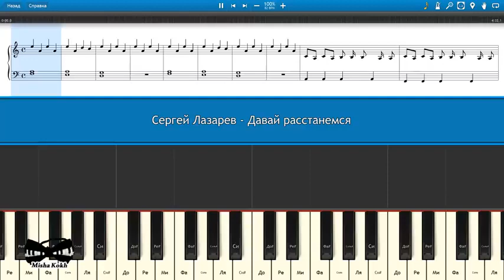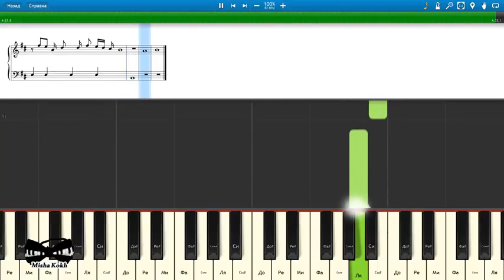Сергей Лазарев / Давай расстанемся на пианино Synthesia